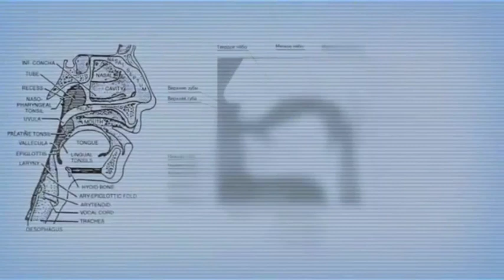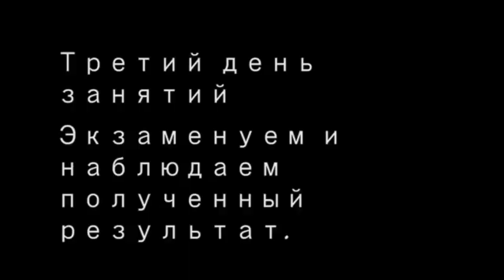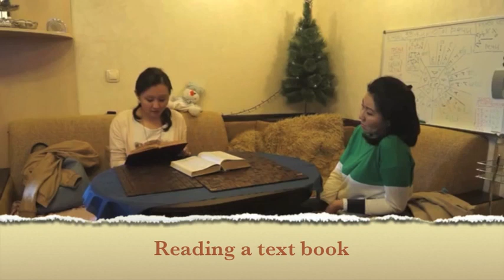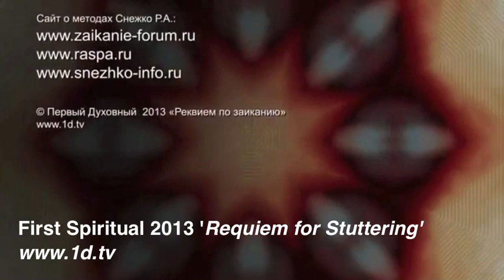Stuttering Solved Aydana, Kazakhstan CRY, BUT DO IT! (Live Stutter-Free)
Escape The Matrix Of Stuttering (How To Stop Stuttering)

This video is translated (NOT EDITED!),  by Anna Deeter, M.A., a Speech Educator, Founder & Director of the FIRST and ONLY Speech Education Program for the Elimination of Stuttering in the English-speaking world.

First time,  Academic Roman Snezhko, the author of the ETALON method, has opened the door of his classroom where anyone can become stutter-free in 3 days only.

GOOD NEWS! Traveling to Russia is no longer necessary. The Russian scientist offers his enlightening teaching to anyone in the individual classroom of Skype with the same 100% successful outcome with the help of interpreters.
Anna Deeter can enable your access to your chance to finally end your stuttering and change your life. If you speak English as your primary or second language, you can do it!

The name of this ETALON graduate is Aydana, FORMER severe stutterer from Kazakhstan. She suffered from stuttering for 12 years out of her 20 yo life.

Just like all other 2000+ graduates of the program since 1998, she  learned her naturally-correct speaking skills and ended her stuttering forever in a 3 day intensive study course/psycho-physiological training in the individual setting of the speech education classroom in the Moscow office of Roman Snezhko.

The ETALON method teaches that the problem of stuttering is the result of underdeveloped or lack of speaking skills in a human.

People are born without any skills. They do not know how to walk, hold a spoon, ride a bike, read, write and speak. They can, but simply do not know how to perform these actions yet. They have not learned yet how to move the muscles of their body in coordination and do not have yet in their memory the information about how to make precise and coordinated movements of their muscles of their body.
People learn their both speaking and writing skills from their early childhood. Interesting  fact that even though children learn their writing skill under the strict guidance of teachers in school and parents, they are left on their own to develop their skills of speaking by the  principle of "whatever God will send". Such situation has been taking place simply because no professional scientific program (except ETALON) for formation of human speech, has ever existed in the world.  Naturally, with such a chaotic approach to the formation of the human's speech skills, "God does not send to all" to form their normal and full speech.

Each and every program graduate has achieved 100% successful result guaranteed by his own 100% personal control over  his coordinated correct speaking actions.